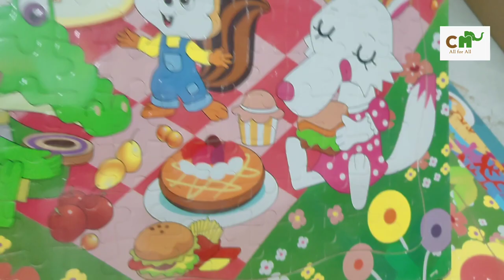wooden jigsaw puzzles toys retail and wholesale sale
wholesale and retail store in Chennai